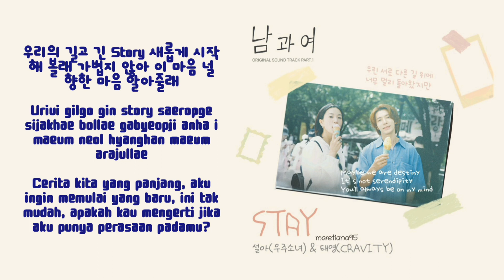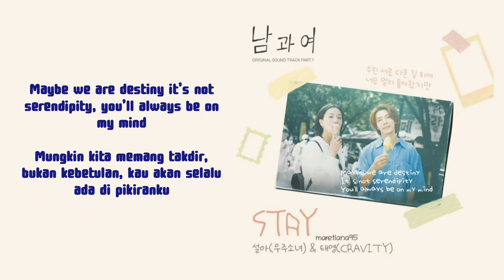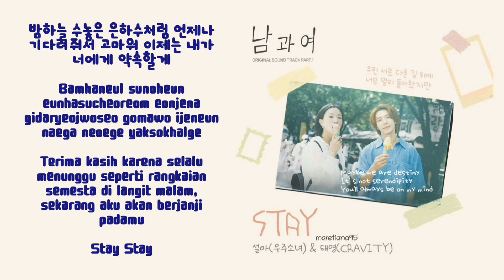Seola (설아) WJSN & Taeyoung (태영) – Stay | Between Him And Her 남과 여 OST Part. 1 Lyrics Indo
ミ◦❧◦°˚°◦.¸∿☆¸◦°´*•.¸∿☆ ¸.•*´°◦¸¸∿☆.◦°˚°◦

Genre : OST
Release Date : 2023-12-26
Language : Korean